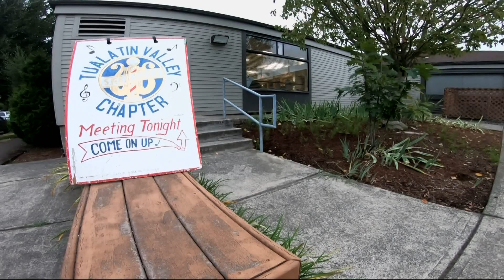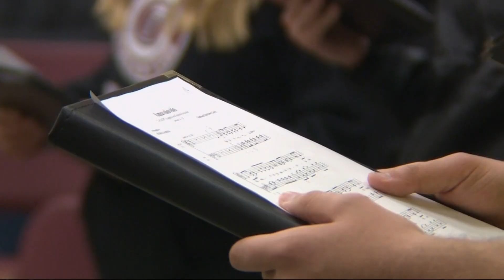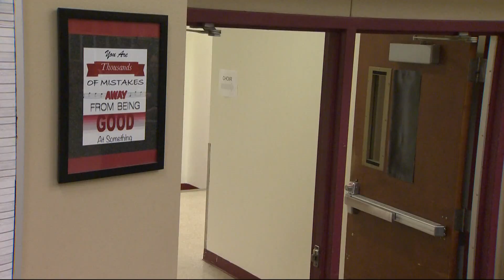Forest Grove hosts four-part harmony masterclass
In Forest Grove OR,  the Tualatin Harmony Masters are rehearsing songs for their next show. President David Dobson says 4 part harmony singing is important. “We’re not just here to sing barbershop. We're here to enrich lives."

To spread their music they’re bringing the national award winning quartet, Main Street to hold master classes for area high schools. "They're going to teach 4 part harmony. They're going teach a song. The kids are going to sing the song on a show."

Glencoe HS’s Choir Director, Melissa Reed says all types of music teach good lessons. "Every human has a voice. Has that instrument. It's a way for humans to connect with one another. I think that's even more important now than, ever."